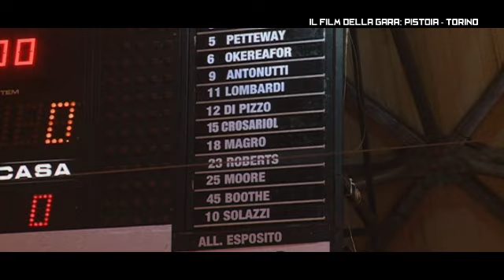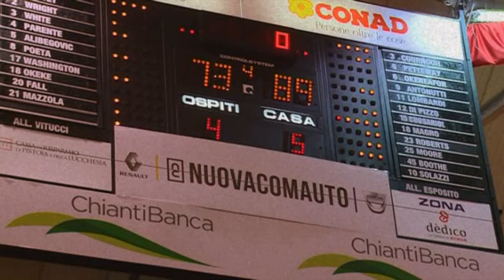Pistoia - Torino 89-73: Il Film Della Gara [PistoiaBasketTV]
Pistoia Basket Tv - La web tv ufficiale della The Flexx Pistoia - AS Pistoia Basket 2000